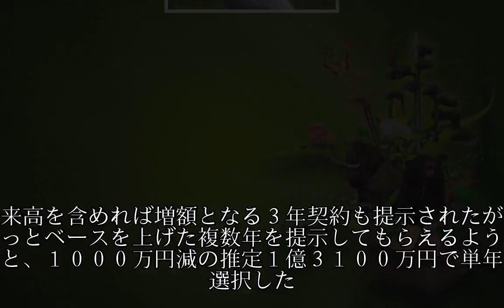ロッテ角中「アイスは１日１本」己に厳しく体重管理